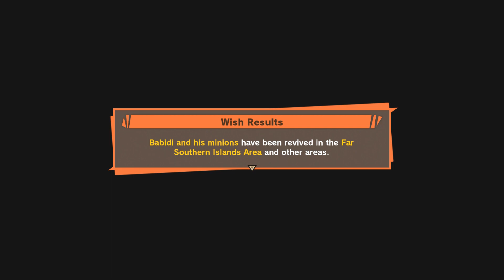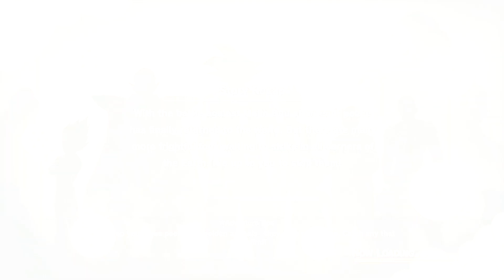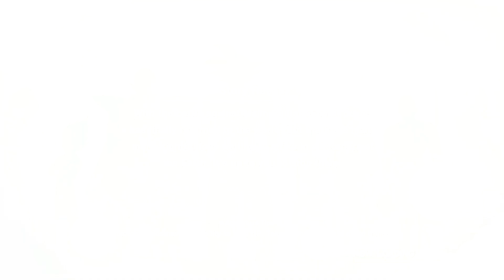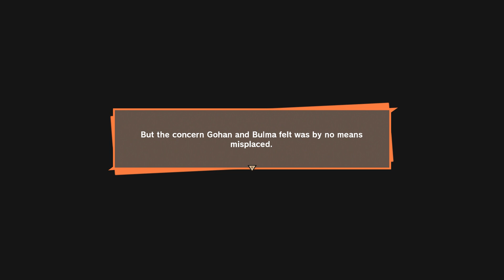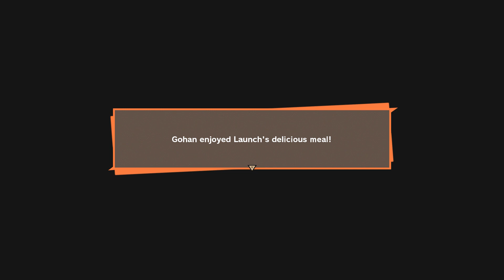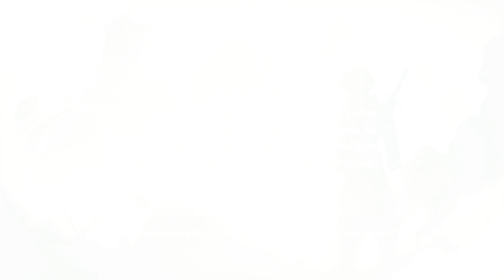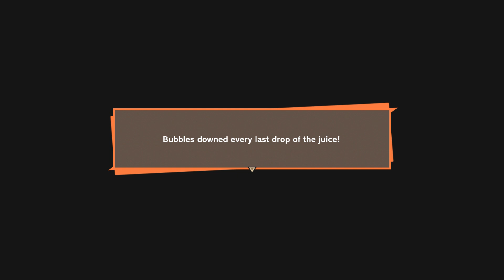Dragonball z Kakarot Story Part 32